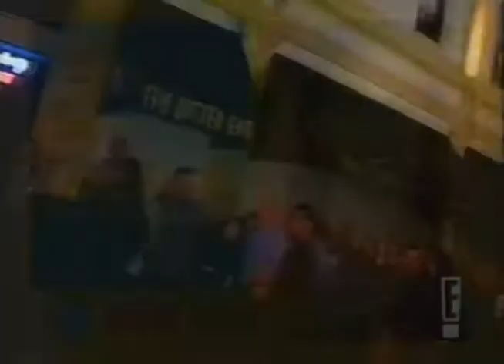Festerbilt Wild On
Festerbilt on E! Entertainment with Art Mann and Brooke Burke 2003.